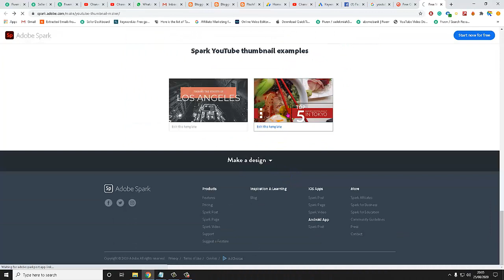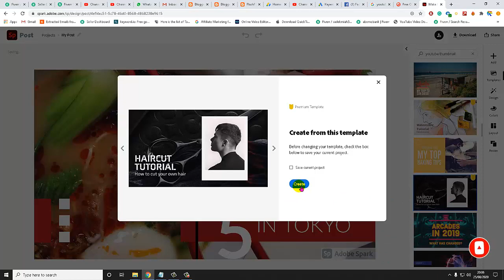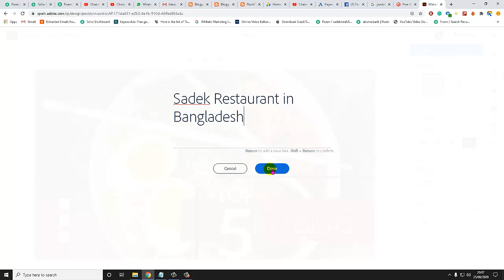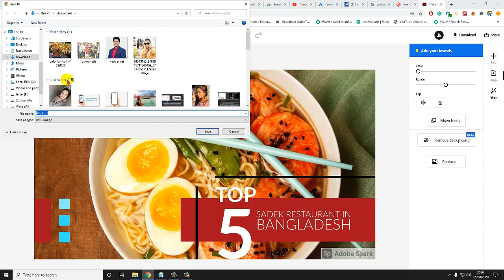YouTube thumbnail generator easy step by step without photoshop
This video i will share with you professional thumbnail design without photoshop. after design you can download jpg, png or pdf format. very easy to design a awesome professional thumbnail.

if you need help i can help you leave a comment or check my Fiverr profile.

follow the video you can create awesome youtube thumbnail.

how to facebook cover photo page design (কিভাবে ফেসবুকের কাবার ছবি ডিজাইন করবেন?)